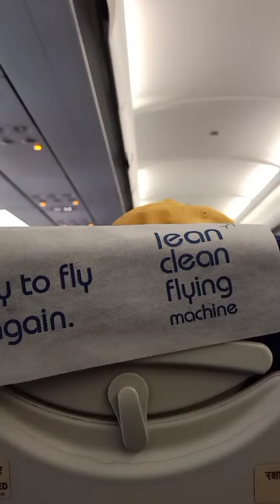LIFE IS A JOURNEY ❤️